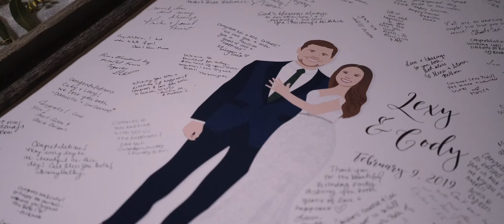Lexy + Cody l Wedding Highlight Film At Big Sky Barn